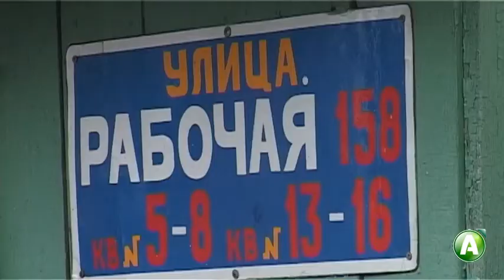В Костанае разгорелись споры вокруг ремонта многоквартирного дома по улице Рабочая